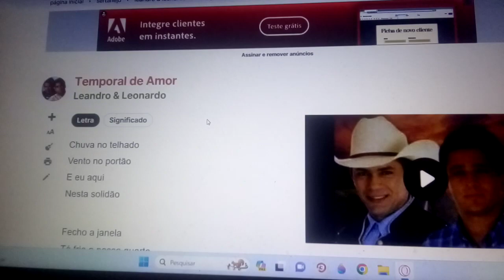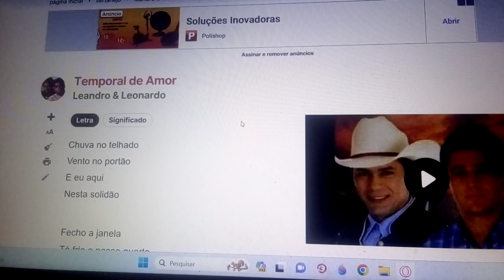E vai chover no temporal de amor. Ensaio Cover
SE INSCREVAM,CURTAM,COMENTEM E COMPARTILHEM. OBRIGADO